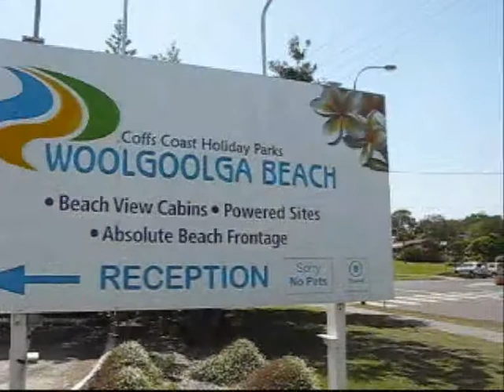Woolgoolga Beach Caravan Park - Woolgoolga NSW